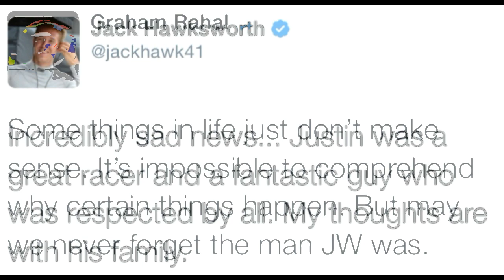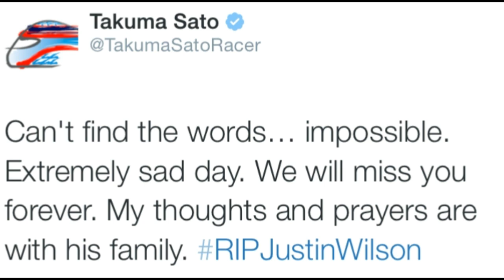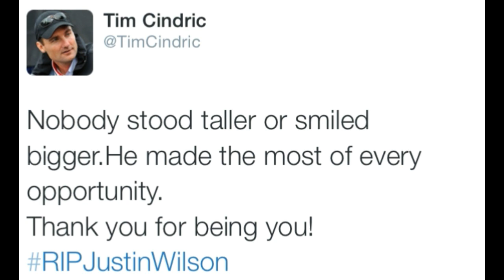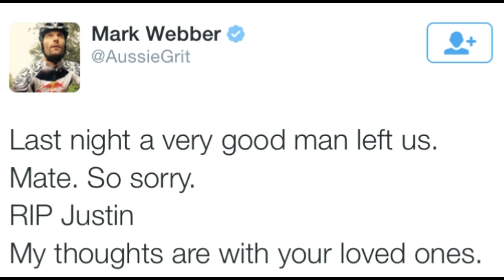Justin Wilson Tribute - See You Again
A photo and twitter tribute to the late Justin Wilson, a good driver, but an even better person.

- Photos via IndyCar, SI, and The Open Wheel